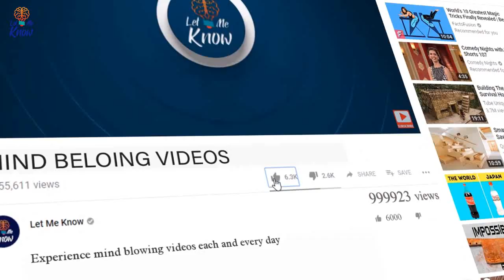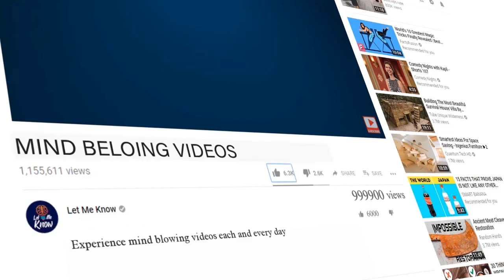Famous Painting Sells At Auction For $1 4M Before Secret Plot By Artist Ensues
A man with a can of spray tagging a building under cover of darkness isn’t what most people think about when they hear the words “high art”. But when the secretive and anonymous artist Banksy broke into the scene, that all started to change in a major way.

When one of his completed works went up for auction, many buyers were hoping to grab a piece of history. There were entire family fortunes on the line. However, Banksy laid out an ingenious scheme that would transform the art piece in a way that would leave the art world utterly speechless…